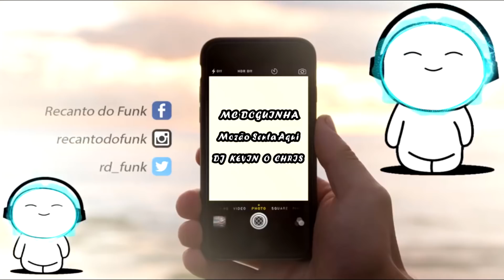MC Doguinha - Não Somos Namorados - Mozão Senta Aqui (DJ Kevin o Chris)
Letra da música: MC Doguinha -  Mozão Senta Aqui (DJ Kevin o Chris)

Doguinha vai te falar, não confunda o papo
Só ficamos uma vez, não somos namorados
É um lance, sem romance, não pode se apaixonar
Vem pra minha casa que hoje vai rolar

Dá fuga no pai e na mãe, pra gente poder curtir
Mozão Senta Aqui, mozão Senta Aqui

Mozão quica aqui, mozão quica aqui

▬▬▬▬▬▬ஜ۩۞۩ஜ▬▬▬▬▬▬▬▬▬
*Informações Adicionais*:
Artista:MC DOGUINHA
Produção: DJ KEVIN O CHRIS